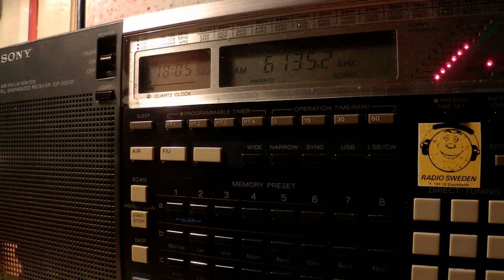18 08 2014 Radio Sana'a in English to ME, distorted audio + NoKorean Jamming 1804 on 6135 Al Hiswah